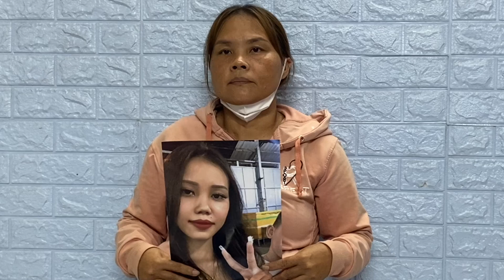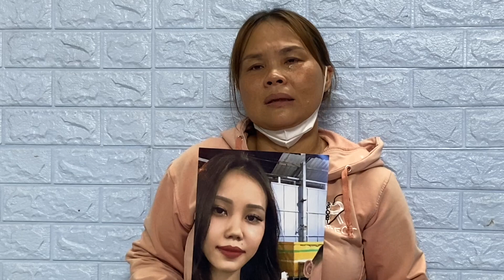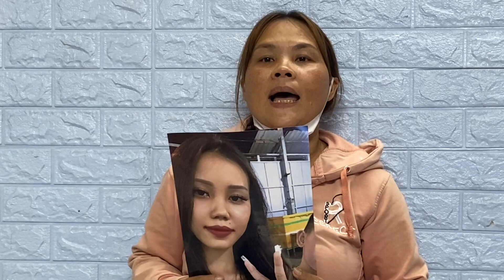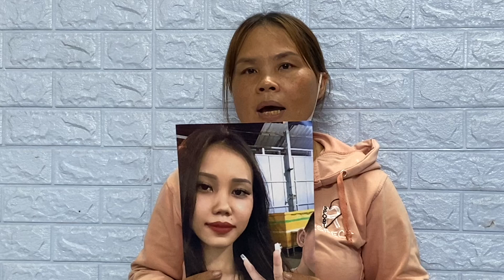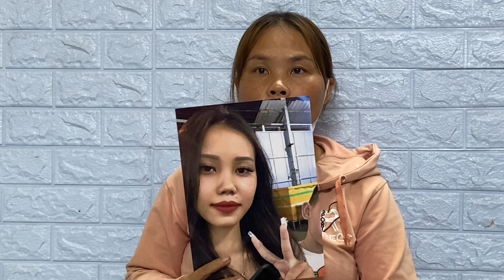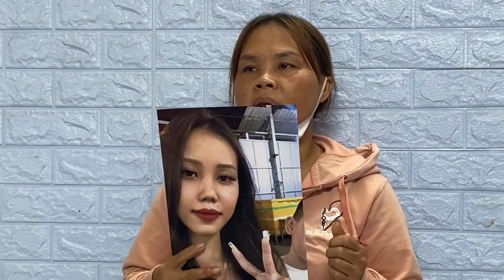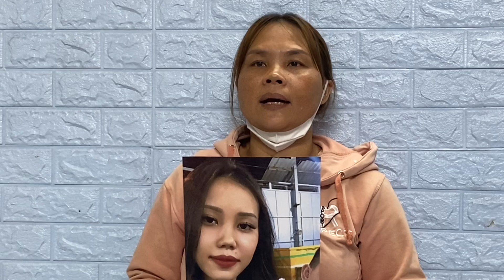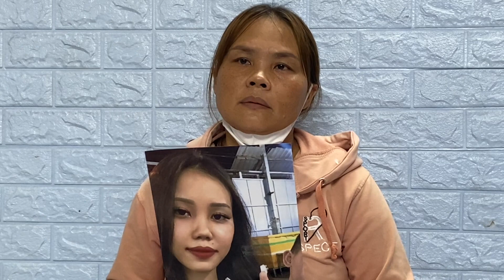Lấy chồng Trung Quốc cô dâu bỏ trốn, Mẹ cầu cứu hiệp sĩ bình dương Nguyễn Thanh Hải